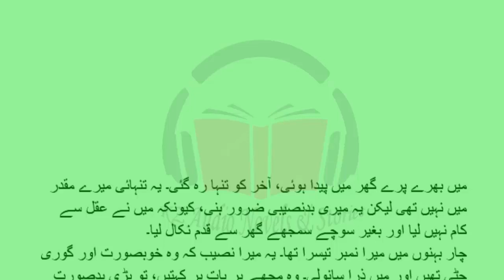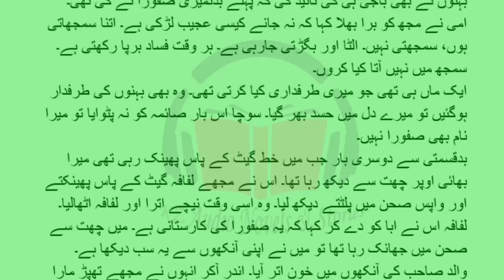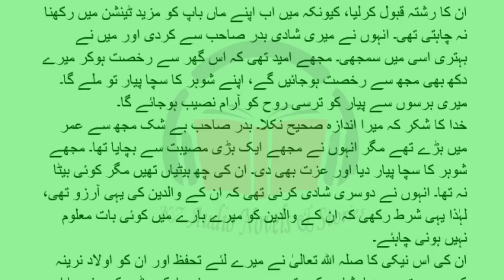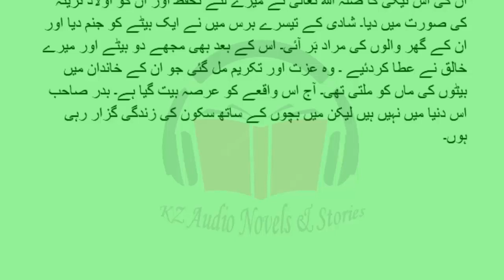Shehenshahi muqaddar me na thi | شہنشاہی مقدر میں نہ تھی | Urdu Stories | Urdu Kahanian | KZ Audio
3 aurtain 3 kahaniyan

Best collection of Urdu Stories, Voice books of Urdu Novel, Poetry and more.

KZ audio novels & stories is providing best poetry, urdu Hindi audio Novel, Horror Stories, urdu hindi kahaniya, best audio novels & urdu hindi novels. KZ AUDIO is also giving purasrar kahaniya, khofnak kahaniya, romantic stories poetry, urdu shayari, romantic stories, romantic audio novels, suspense novels, suspense stories & Kahaniya plus urdu stories, hindi stories with this unique story Apno se ghair bhale | اپنوں سے غیر بھلے